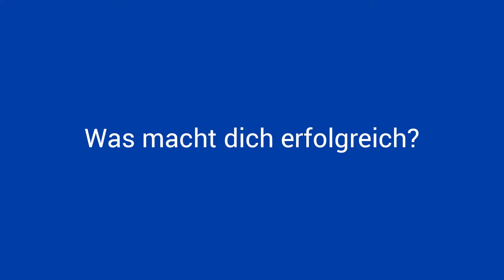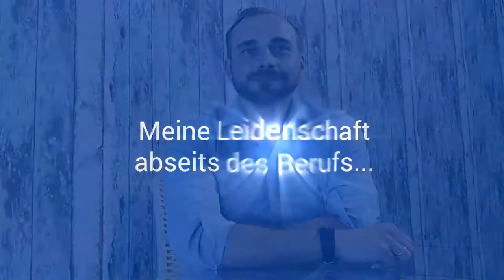Makler des Monats Günter Seibl Schlehmaier